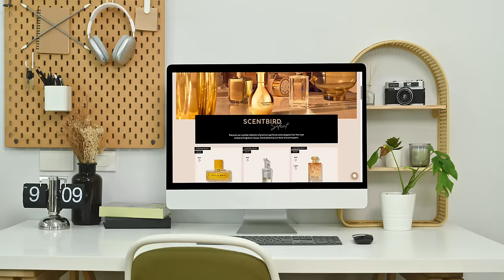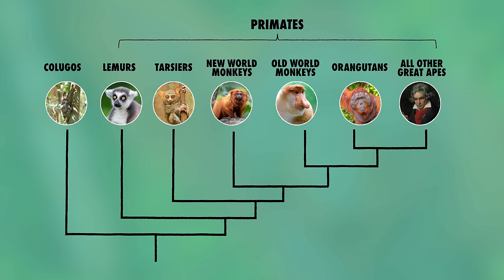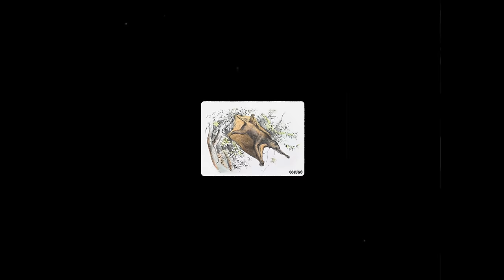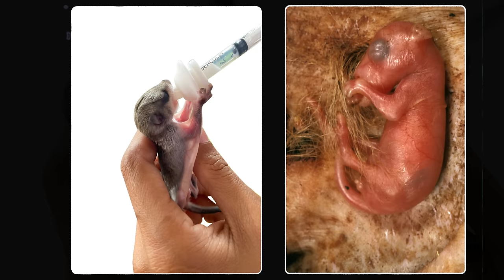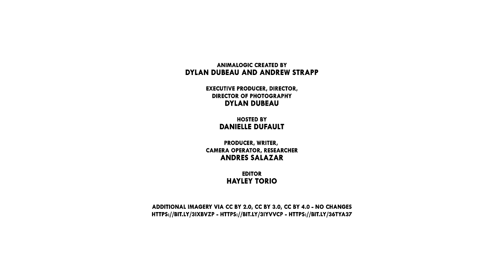The Colugo Is The Strangest Animal You’ve Never Heard Of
Colugos look like they're straight out of the primate uncanny valley.